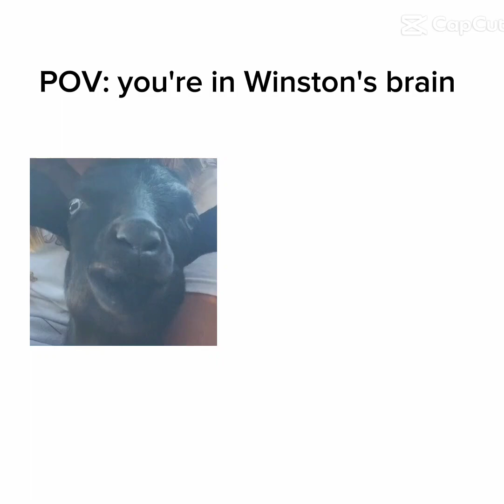POV: you're in Winston's brain